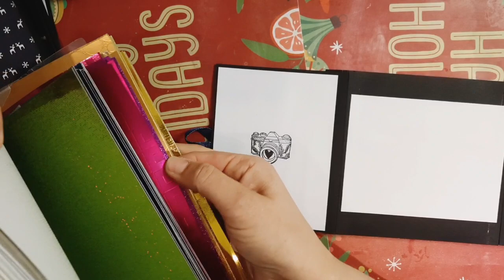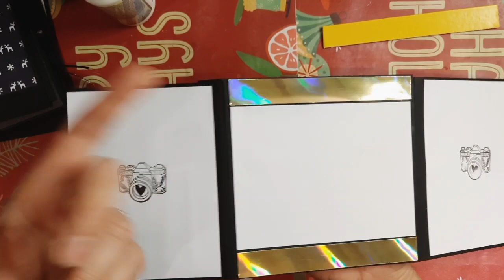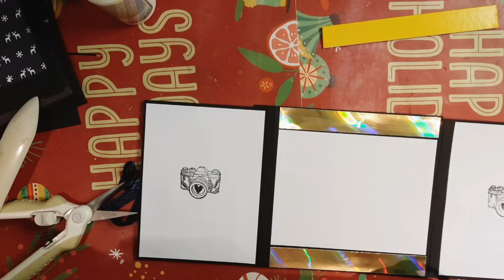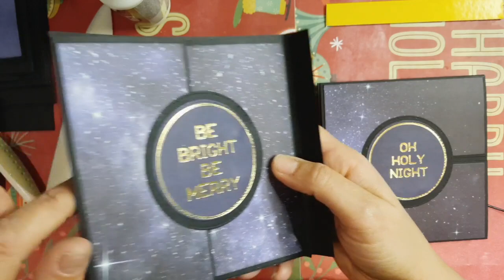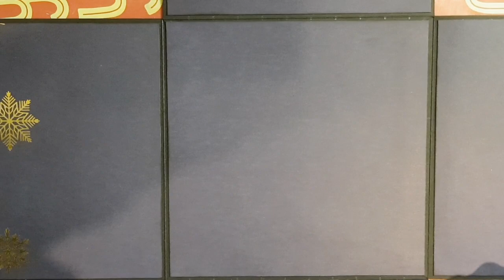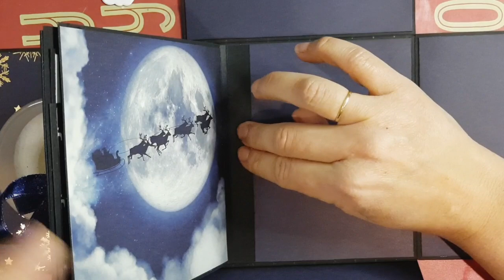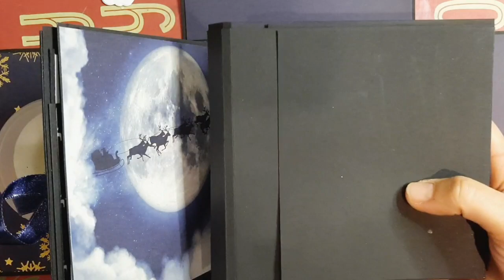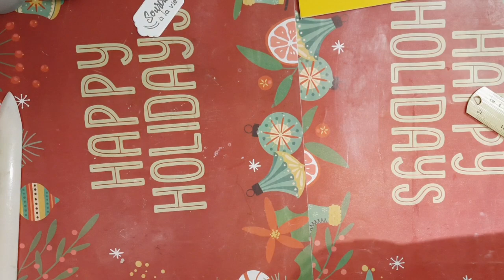SERIE 60 JOURS AVANT NOEL * Tuto Album Explosion Box * Déco Finale * Bloc Action Noël * Chat Scrap *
______________________________DEROULE MOI___________________________

Chapitres :

00:00 Intro
02:22 Déco page 1
06:30 Déco page 2 et 3
07:42 Vue autre page
08:37 Collage des pages
14:12 Déco couvercle paquet cadeau
17:34 Tuto noeud géant
22:33 Collage du noeud et étiquette du sens
24:43 Vue finale
26:24 Utro

Coucou !!

Oula que j'étais préssé de vous retrouver pour la suite de ce tuto !! Notre explosion box version album à pris forme et quand on en est à la déco le plus gros est fait, quoique parfois c'est plus compliqué de choisir ses papiers lol

Ici j'ai fait sobre, mais vous verrez la présentation finale ce même jour et j'ai rajouter quelques bricoles hein, je ne peux m'y en empêcher ! J'aime énormément le rendu, autant l'album simple mais aussi est surtout sa forme avec ce gros noeud qui me fait penser à un magnifique paquet cadeau parfaitement emballé ( Tout ce que je n'arrive pas à faire !! )

J'espère que ce tuto t'aura plus et que tu en fera bon usage ma petite haha !

A tout vite pour un prochain tuto dans cette série 60 jours avant Noël de 6 tutos non stop, qui se termine bientôt d'ailleurs ! Mais rassure toi il y aura d'autre tuto de Noël ( surtout d'labum et ouais ! ) avant le jour J !

PARTENARIAT BEEBEECRAFT -5% AVEC LE CODE Chat5

Mon papier clairefontaine de base noir :